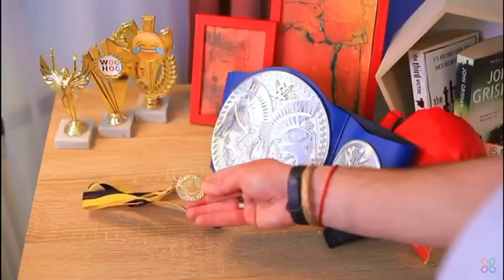i edited troom troom número dos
thank you so much for 250 subs!! this is a dream
(número dos means number two in spanish)
luv y’all!! bye!! x